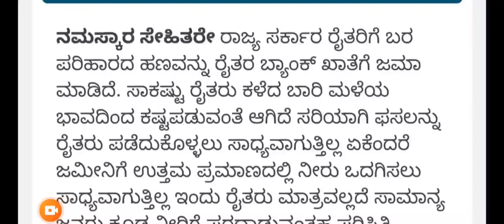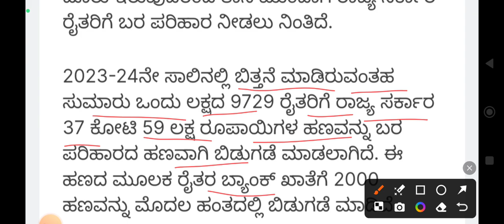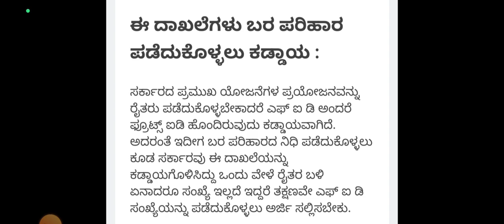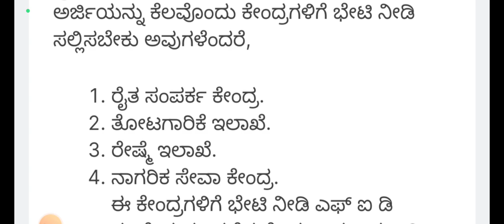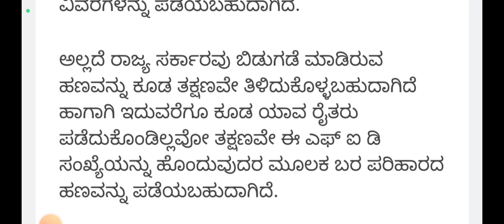ಬ್ರೇಕಿಂಗ್ ನ್ಯೂಸ್ ಈಗಲೇ ಈ ದಾಖಲೆ ನೀಡಿ ಬರ ಪರಿಹಾರದ ಹಣ ಸಿಗುತ್ತೆ ||ನೇರವಾಗಿ ನಿಮ್ಮ ಖಾತೆಗೆ ಹಣ ಜಮಾ ||2024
ಒಂದು ಎಕರೆ ಭೂಮಿ ಇರುವವರಿಗೆ|ಬ್ರೇಕಿಂಗ್ ನ್ಯೂಸ್ |ರಾಜ್ಯ ಸರ್ಕಾರದಿಂದ 10000 ರೂಪಾಯಿ ನಿಮ್ಮ ಖಾತೆಗೆformersfound.